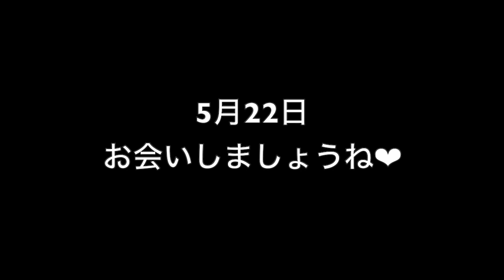並木良和オンライン飲み会に参加するゴードンスミスからメッセージ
5月22日(土)開催の並木良和先生のオンライン飲み会にゴードンスミスが出演されます。本日エリックからメッセージを頂きました！
それでは明日皆様お会いできるのを楽しみにしております！

ーーーーー
開催日:2021年5月22日(土)
時間:18:00-22:00※途中休憩含む　※二次会(22:00〜22:30)
参加費:5,000円(税込)
参加方法:オンライン(ZOOM)※入退室は自由です。
■詳細はトリニティショップへ
■VISA・MASTERカード以外のクレジットカードの方は